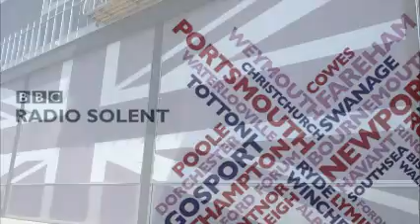H2O PODCAST: 2020 Parasailing and America's Cup World Series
Sir Robin Knox-Johnston and Shelley Jory-Leigh are in Portsmouth for the first show of the 8th series.

They have an exclusive interview with ISAF vice-president Chris Atkins about the suspension of sailing from the 2020 Paralympic Games.

They hear from the organisers of the America’s Cup World Series about how plans are progressing for this summer’s regatta.

And they visit Ben Ainslie Racing’s brand new headquarters and talk to the 1851 trust.

This podcast was first published by BBC Radio Solent in April 2015